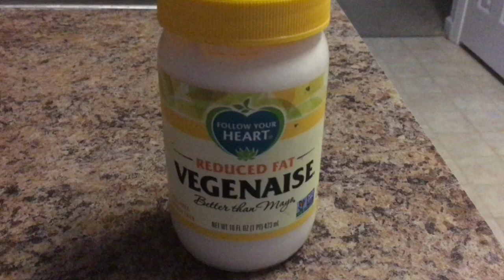TEN SECONDS OF MAYO!!!!!!!